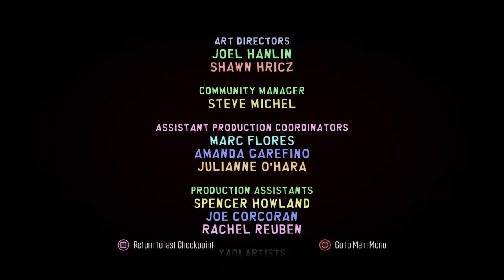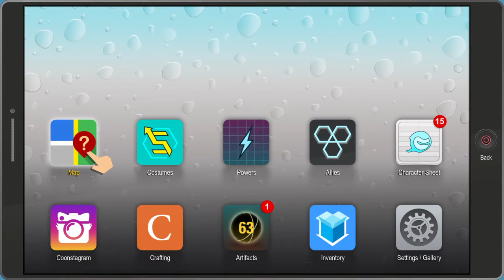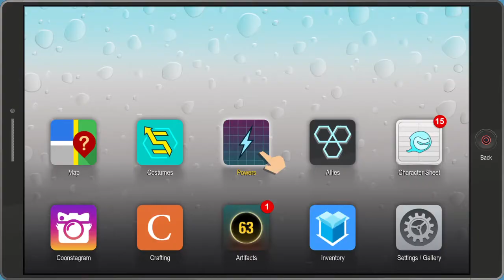South Park: The Fractured But Whole - Defeat The Freedom Pals